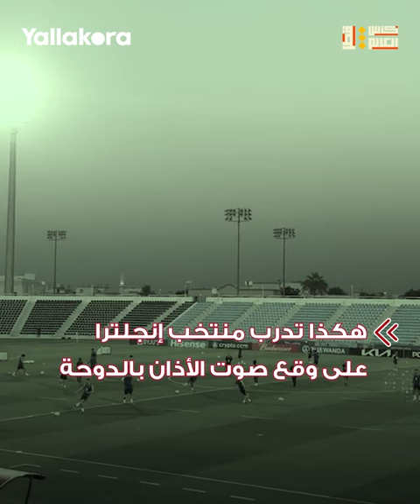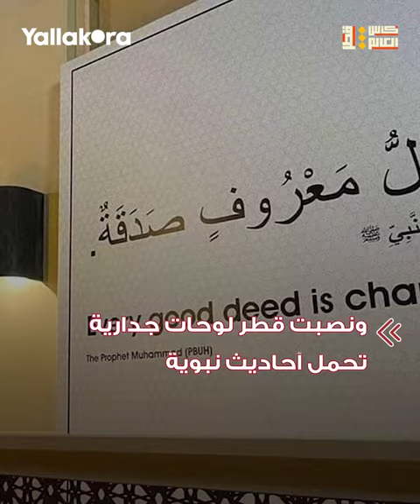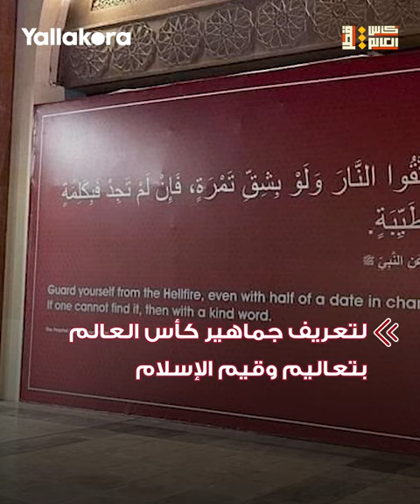بـ 7 مشاهد.. كيف فرضت العقيدة الإسلامية نفسها في مونديال قطر؟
فرضت العقيدة الإسلامية نفسها في نهائيات كأس العالم 2022 التي تحتضنها قطر، كأول مونديال يقام على الأراضي العربية.